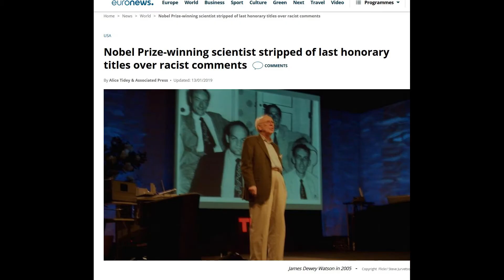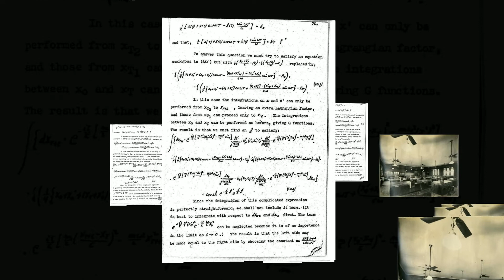How to live an intellectual life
The word Intellectual is having its biggest identity crisis in centuries, and it seems there is no one to blame. I often wonder while I travel to amazing places to shoot episodes of this show is what is the common ground for all those great, often troubled individuals that I had the opportunity to get to know a bit better. To take one step closer. Hemingway, Einstein, Virginia Woolf… What is it in their behavior, intellect, approach to life made them so different and unique, yet so down to earth and relatable?